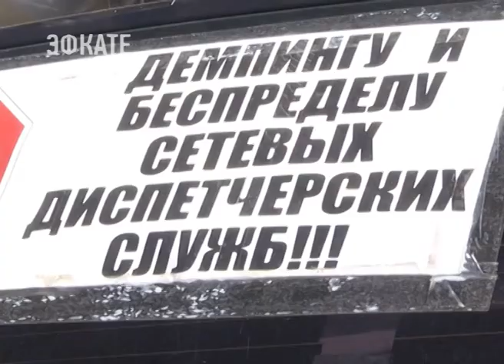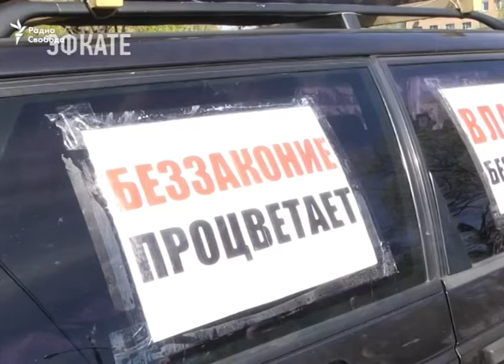К борьбе с «бомбилами» в Сочи подключилось общественное движение «Стоп нелегал». Новости Эфкате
Их считают пережитком 90-х, а они по-прежнему живее живых. При этом в Сочи борьба с нелегальными таксистами ведётся давно и системно. И по оценке экспертов уже даёт свои результаты.

Но изжить "бомбил" пока не получается. Ни полицейские рейды, ни жесткая конкуренция их не останавливает. А вот пассажирам, которые решаются на поездку с такими таксистами всё-таки нужно подумать о своей безопасности. В этом случае можно только догадываться, в каком состоянии автомобиль и сам водитель. Но, как показывает практика, предложение будет существовать до тех пор, пока на него есть спрос. И в Сочи представители таксомоторного общества и власти города решили объединить усилия с общественным движением «Стоп-нелегал».

Заказали автомобиль и включили камеру на телефоне. Так действуют представители межрегионального общественного движения «Стоп нелегал». Опровергнуть видеозапись не получится, а вот отвечать перед законом придётся.

Сочи. Новости.
Телеканал Эфкате.